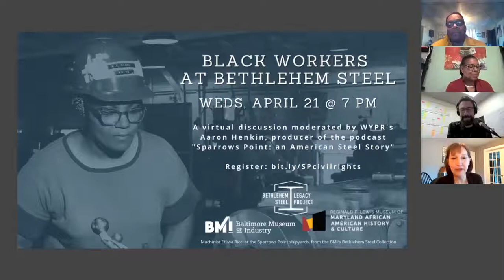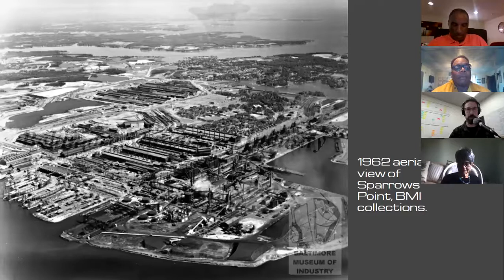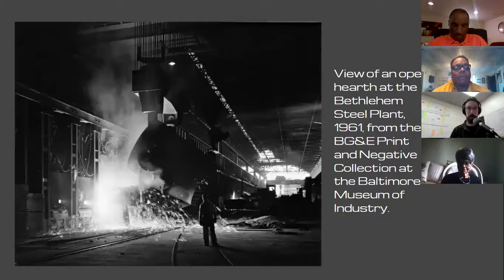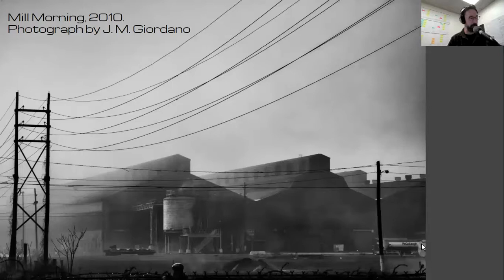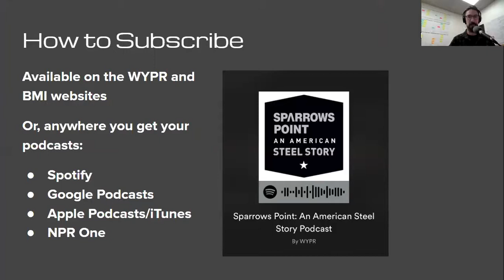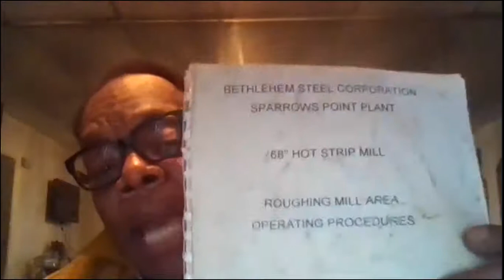Black Workers at Bethlehem Steel Sparrows Point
Hear personal stories from Black workers at Bethlehem Steel’s Sparrows Point steel mill and shipyard featured in the new podcast “Sparrows Point: an American Steel Story” in this one-hour Zoom discussion co-hosted by the BMI and Reginald F. Lewis Museum.